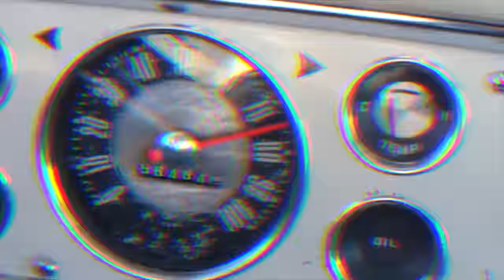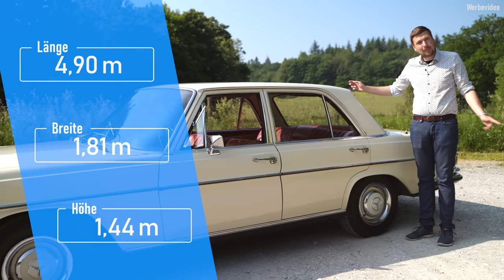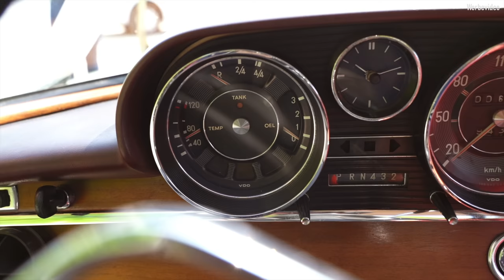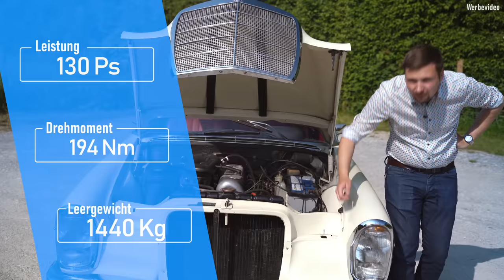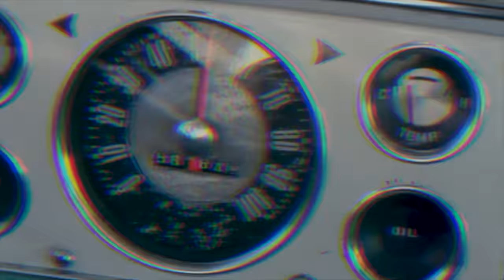Mercedes-Benz W108 250S (1966) - Die erste ECHTE S-Klasse?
Heute im EinBlick: ein 1966er Mercedes-Benz W108 250S mit 130 PS!

0:00​ Intro
​1:19 Design
​6:54 Kofferraum
7:39 Innenraum
​15:51 Technik
​21:29 Fahreindruck
​31:01 Fazit